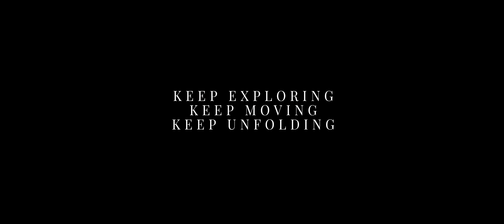Enigma, Marketing & Branding Agency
We are a team of strategists, designers, branding specialists, business model experts and service designers. We help our clients be great at what they do. Or become even greater.